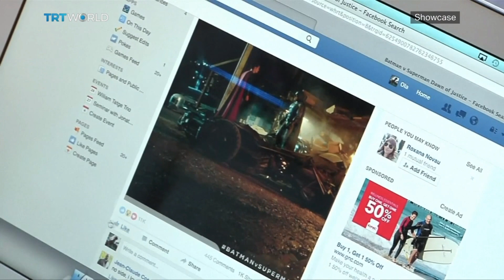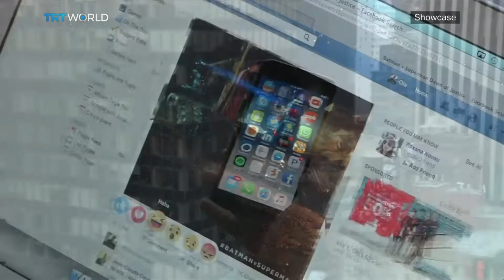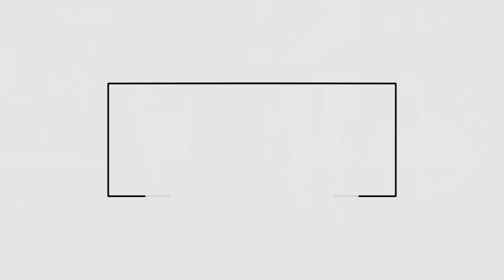Andy Barr Discusses Article 13 with TRT World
Head Yeti, Andy Barr, shares his views with TRT World on the EU's new copyright directive, Article 13.

Transcription:
Dr Max Eiza, If I could speak to you quickly. Do you think that this is going to prevent our access to information.  Do you think big tech companies will be acting like gatekeepers?

Well, we can't really say that it will completely deny access to information. It will cause delays, of course. Because for every content you are uploading, there should be a filtering process, where every content will be checked for any copyrighted material. Now, as Andy was saying, this will be done using machine based systems because this process will be automated.

Let's talk a little bit more about this technology, looking at some numbers, more than 250 billion photos were uploaded to facebook, that equates to 350 million a day. How are they going to regulate the content that is being uploaded?

If the systems would identify copyrighted material it means that in simple terms you have to compare between copywited materials and the uploaded content. To identify any percentage of copyrighted materials. You needs to tune your algorithms and your systems, to say if you have for example above 1% or 2% then this is copyrighted or otherwise. The problem is there will be delays as imagine processing the huge amount of information uploaded on social media platforms. Imagine doing this in real time.

So, means are protected as they are considered satire. So if I could point this next question at you. How will automated content filters be able to tell the difference between a meme from a Drake video, say from the Hotline Bling video. It's a very famous meme going around. How will they tell the difference between that meme and just a picture of Drake as the still from the video which would count as legal material.

This is a very real problem, when you look at how Google who own youtube have managed these algorithm updates in the past. If I'm being really honest, they've got it wrong they've had to roll it back and start again. There are situations where you can see quite quickly where an artist will use a sample from their own song or somebody else's song and they try to upload that as a new track and the algorithm quite easily gets this wrong and kick their song out. This is one of the issues that they face. Not just this issue, but the fact that there's a good 20 months until this law comes into force and who knows what's going to happen by then and where Google will be in terms of their tech development. One of the big things they have been focusing on is really growing out google news to try and help combat this so-called fake news that goes on and this is one of the by-products that is going to be caught in the crossfire between article 13 and article 11 laws.

How is this going to impact everyday users of the internet. People who are logging into Facebook and Google and uploading things. How do you think this is going to impact people's day to day lives online.

I don't think consumers will see a real change to be honest. I think the real change will sit with creative agencies like ours that are coming up with content and with the platforms themselves like Facebook, Youtube and Google and how they will manage it. I think consumers will always find a way around this. There's always ways to sit and watch Satire and funny films and videos. So I dont think consumers will notice a real difference.

So my final question Andy is, do you think memes will become illegal?

What a sad day that would be. I don't think that this will happen at all. I think I would have to turn off the internet from a final time if I couldn't watch anymore gifs.

Well, let's hope we never see that day then. Andy Barr managing director of 10Yetis Digital and Dr Max Eiza. Thank you very much for joining us today.